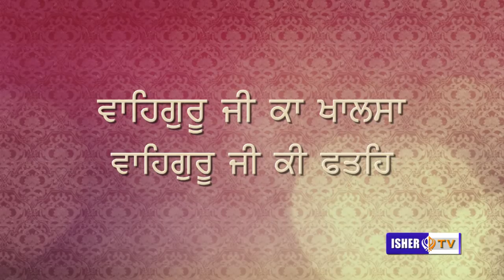18th Century Sikhs Leader | Sardar Jassa Singh Ahluwalia | Dhadi Jatha Fauja Singh Sagar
Bhuchhan Samagam 2018
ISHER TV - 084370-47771